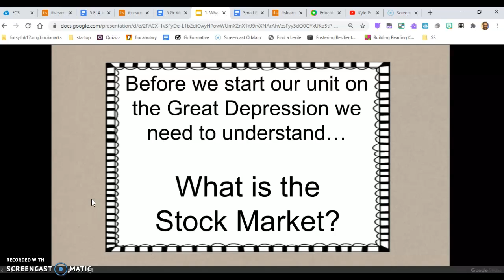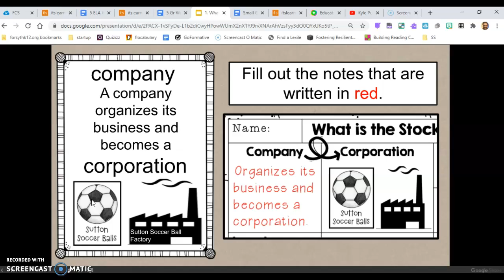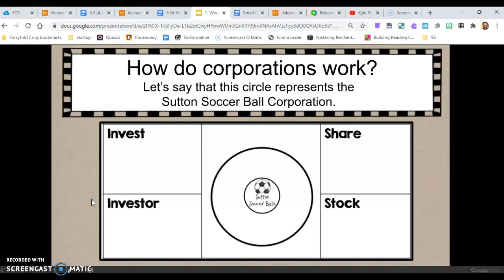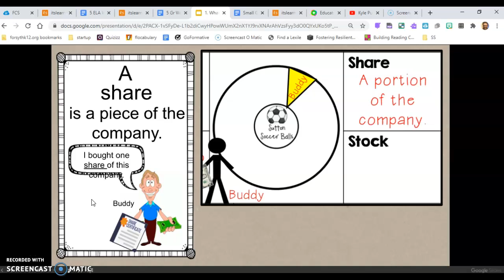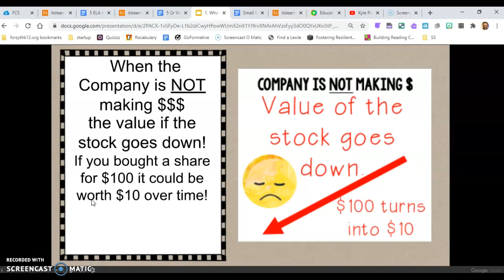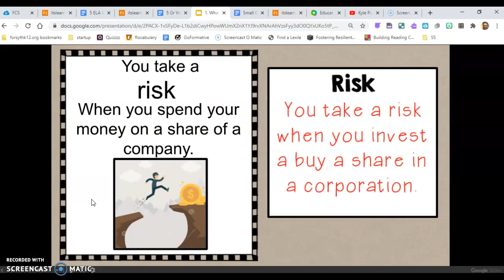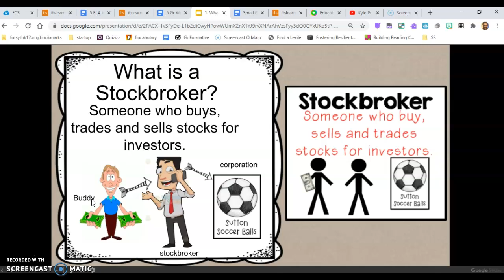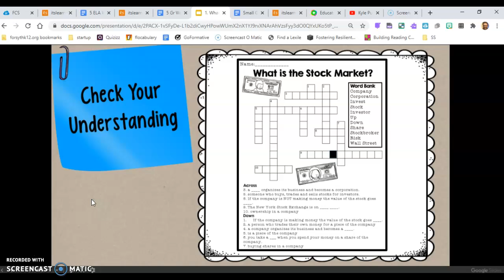The Stock Market